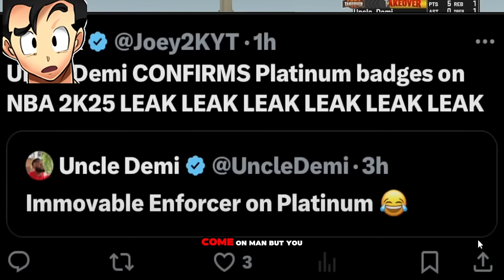The NBA2K25 GAMEPLAY & DEMO 😱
The NBA 2K25 GAMEPLAY.. the nba 2k25 demo.. nba 2k25 mycareer..